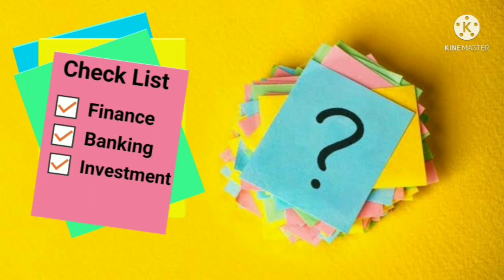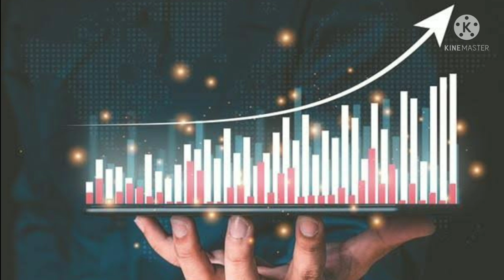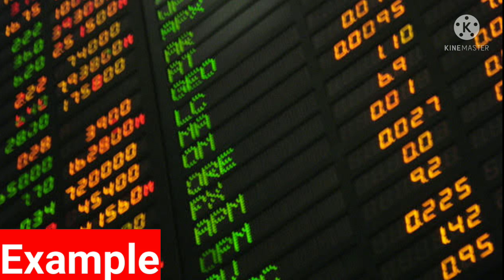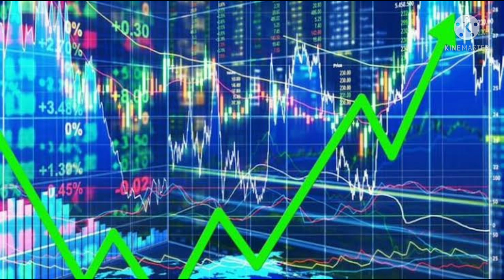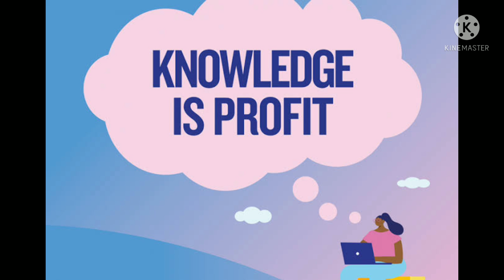Stock market | how to select best stock | stock market in hindi | stock market for beginners-[hindi]